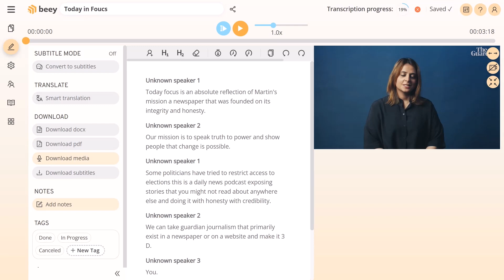Jak v aplikaci Beey přepisovat videa z internetu (video tutoriál)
Náš kolega Ondra dělá marketing pro Beey a v tomto videu vám ukáže, jak používat appku Link. Díky ní můžete v Beey přepisovat videa a nahrávky z webu. Nepotřebujete mít nahrávku staženou; stačí vám k tomu pouze hypertextový odkaz.

Beey je česká aplikace pro automatický převod řeči na text. Je dokonalým nástrojem pro editaci přepisu a vytváření titulků. Vyzkoušet si ji můžete na